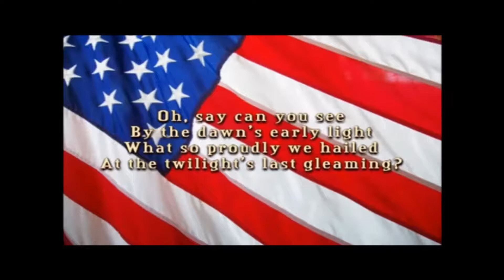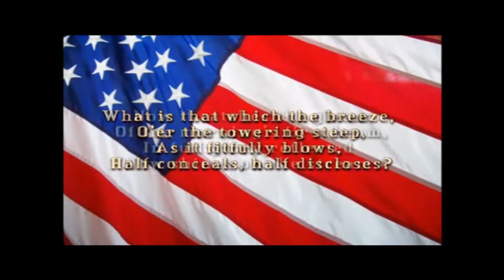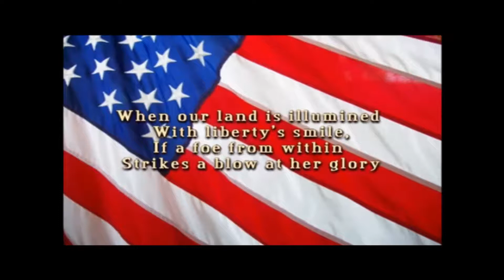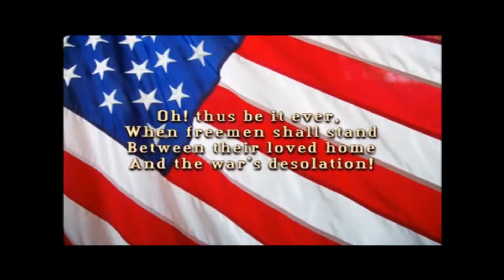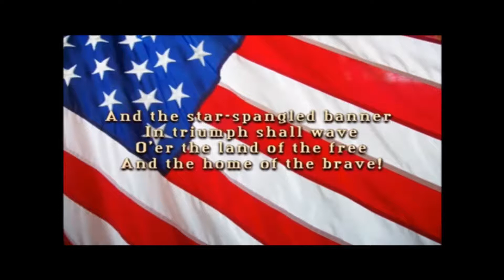Laonet.Tv May 12, 2017: Part 1